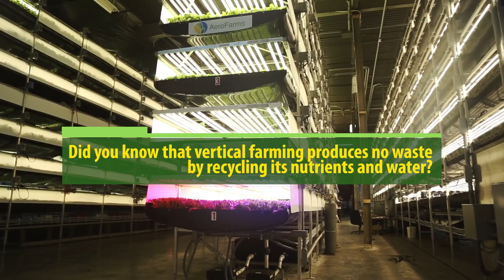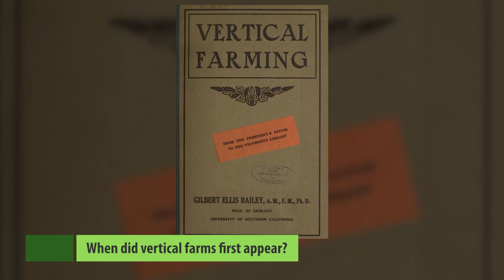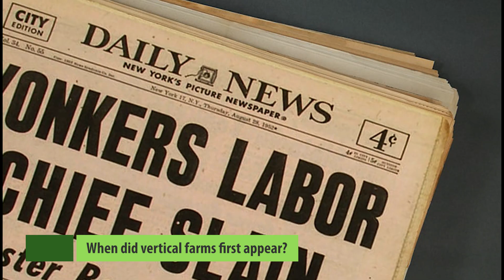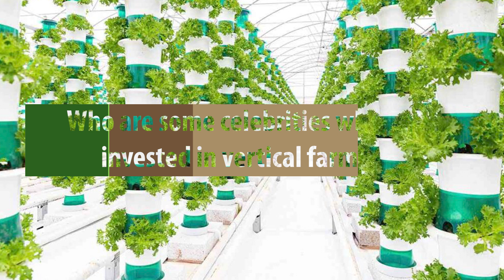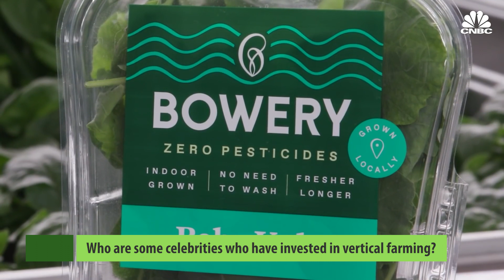SECRET THINGS ABOUT VERTICAL FARMING | EXPLORING THE FUTURE FARMING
Welcome back to Secret Things! In this video, we explore the future of farming, specifically vertical farming. Did you know that the global market size of vertical farming amounted to $3.09 billion in 2021? As the world's population grows, the demand for fresh produce is increasing, and traditional farming methods won't be enough to meet it. Vertical farming is a game-changer in the world of agriculture, offering a sustainable and innovative solution to food production. In this video, we'll explore the technology behind vertical farming, the benefits and drawbacks of this innovative method, and other facts that'll make you more knowledgeable about it. Get ready to discover the future of farming. Welcome to our video on vertical farming.

You can turn on CC (Close Caption) to see the transcript

Chapters :
0:00 Opening
0:10 Fact Statement
0:17 Intro
1:10 What exactly is vertical farming?
1:42 When did vertical farms first appear?
2:34 What are some of the benefits of vertical farming?
3:26 What are the drawbacks to vertical farming?
4:18 What is the best crop for vertical farming?
4:50 Who are some celebrities who have invested in vertical farming?
5:56 Outro
6:19 Ending